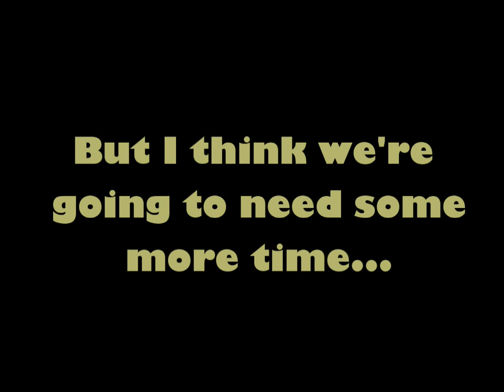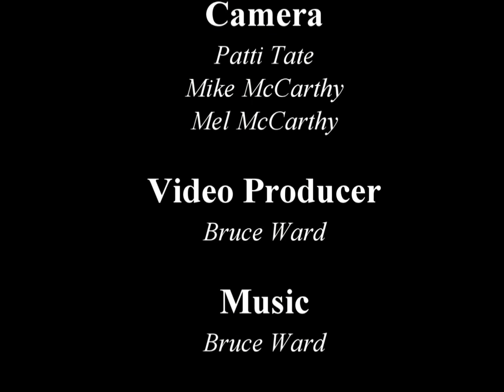Talent Show 2013